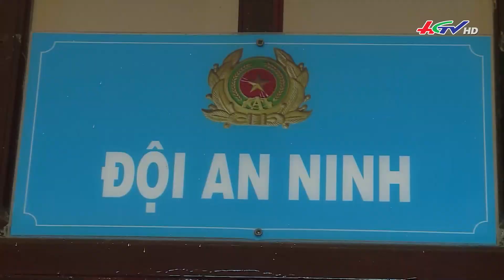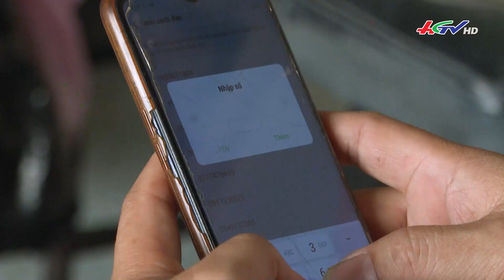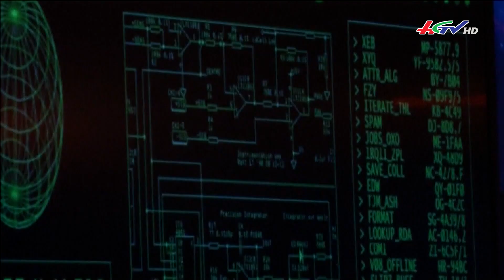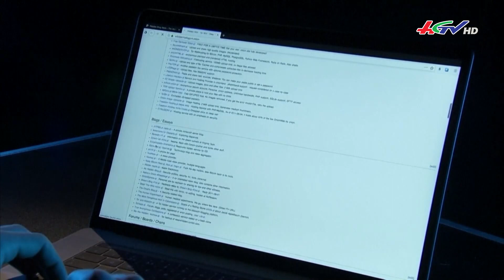4 cách nhận diện các đối tượng giả danh công an | Truyền hình Hậu Giang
4 cách nhận diện các đối tượng giả danh công an | Truyền hình Hậu Giang
*  Điện thoại: 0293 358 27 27